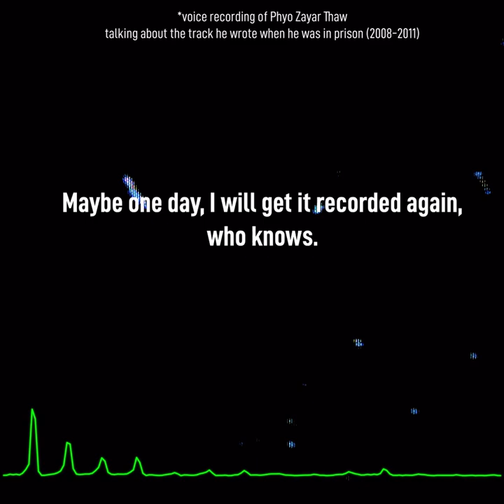Zay Yar Thaw (Nitric Acid) - Generation Driven by Faith [Official Visualizer]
ယုံကြည်ချက်နဲ့ဆက်တဲ့မျိုးဆက် (Generation driven by faith) - Zay Yar Thaw(Nitric Acid)

We are devastated by the news of Ko Phyo Zayar Thaw’s execution and grieving just like the whole country.

We had a chance to speak to Nitric Acid before the coup and he mentioned that he wanted to retire from the political game and jump back into the rap game.

To be honest, that time was a time where we could say the country was going towards a right direction and Ko Zayar himself felt that his duty as an activist turned politician was coming to an end which is why he wanted to leave it all behind.

To be fair, he has done enough for the country at this point considering what he had been through so far.

The story never ends the way it should, he jumped back in because of a group of greedy scumbags and as a result, he ended up giving his life for the cause.

He was the pioneer of hip hop culture in Myanmar. He ran so we could walk. Now is the time to unite again, just like his lyrics ‘nothing will happen when we are together’

Sorry for being inactive recently, RAJ has been going through some retreat planning. See it as we will come back stronger next time.

Here is the song Ko Phyo Zayar Thaw wrote in prison and recorded once he got out. The song is called ‘Generation Driven by Faith’

Photo credit: the last portrait of Ko Phyo Zayar Thaw by Myo Thaw